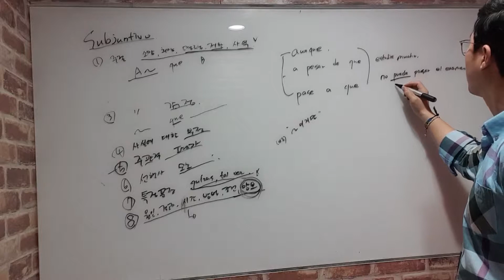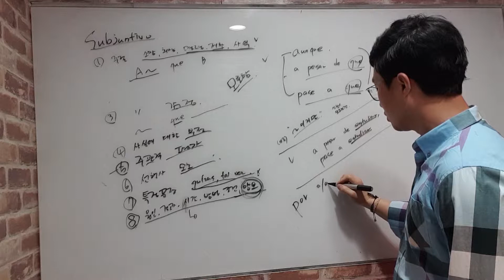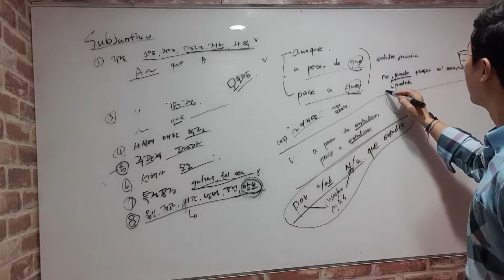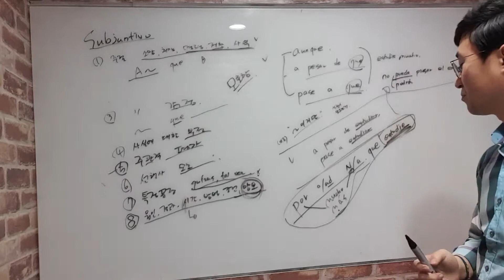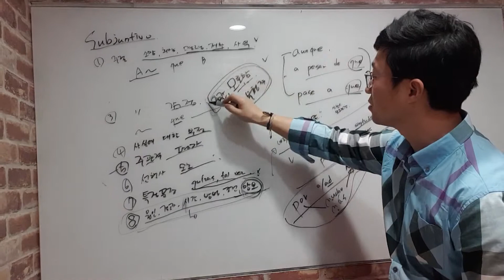접속법 2부 - '양보'를 나타내는 특정 문구 이후 접속법(aunque, a pasar de que, pese a que)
해외 여행, 외국어 학습, 동기부여와 관련하여 영상을 만들고 있습니다. 궁금하신점이 있다면 언제든지 댓글에 남겨주세요.